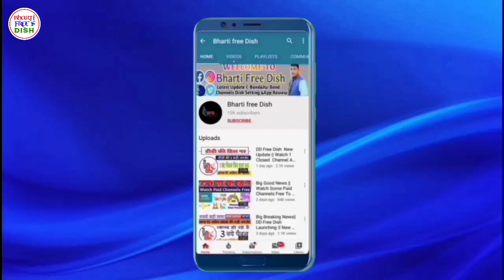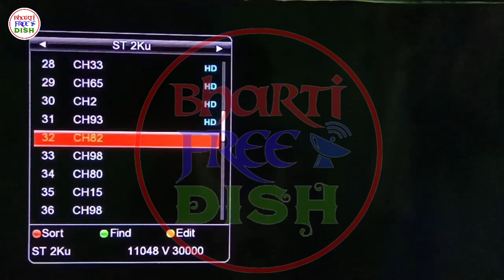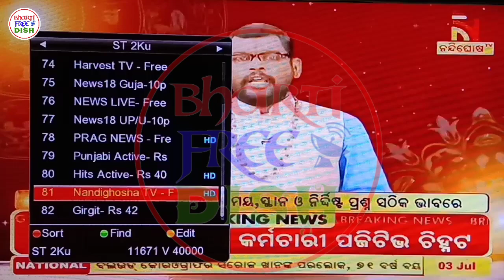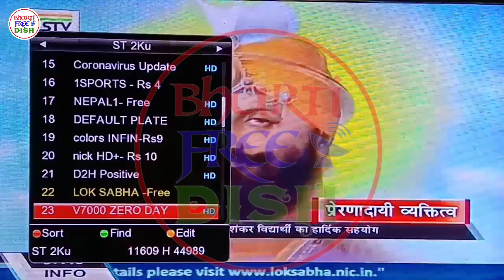Big Breaking News || देखिऐ 50+ पैसे वाले चैनल बिल्कुल फ्री 2 फिट डिश पर डीडी फ्री डिश के साथ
Dosto Aaj ki video me dekheye videocon d2h par 50+ paise wale channels temporary free to air wo channel Koon se hai adhik jankari ke liye video ko end tak jarur dekhe and channel ko subscribe karna na bhule thank you...

perpose. We do not support any kind of hacking or
illegale things or activity.